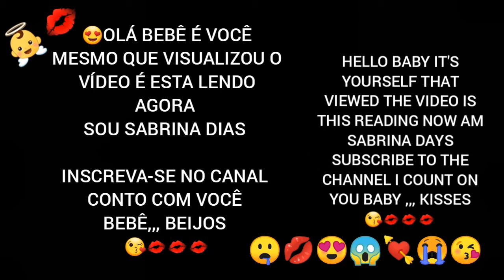Show neymar e mc Tati olha o que eles faz top free fire fortnite Flamengo Corinthians Real Madrid Ba